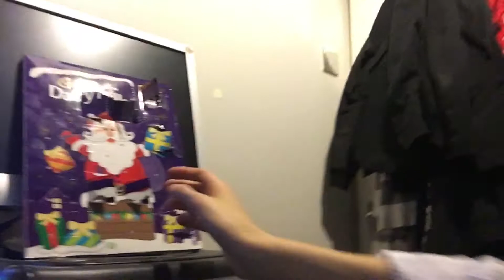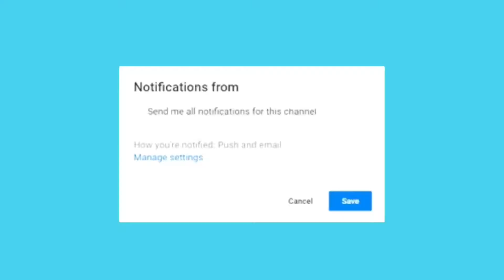IT'S SNOWING | VLOGMAS DAY 8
Subscrib to become a joshinator!

uknowitsjosh2

josh_vlogsyt